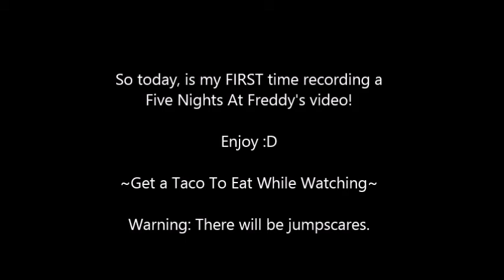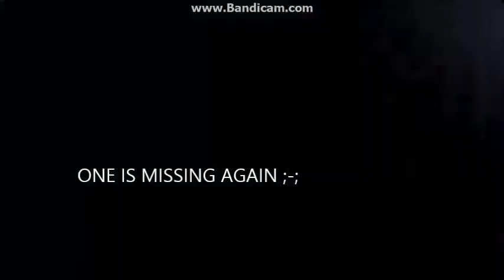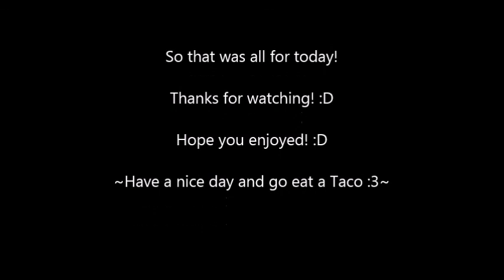Let's Play Five Nights At Freddy's! #1